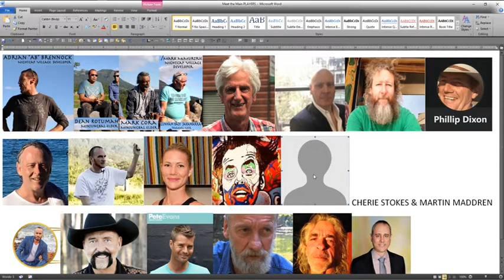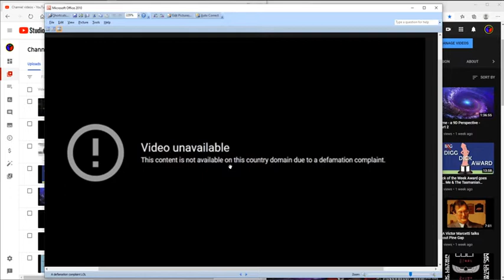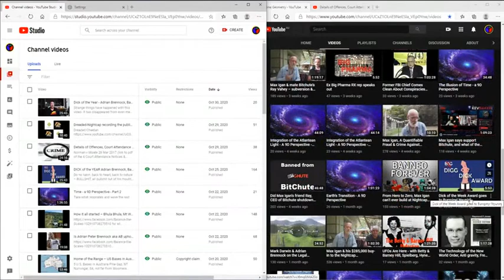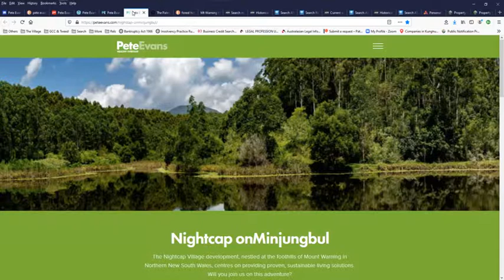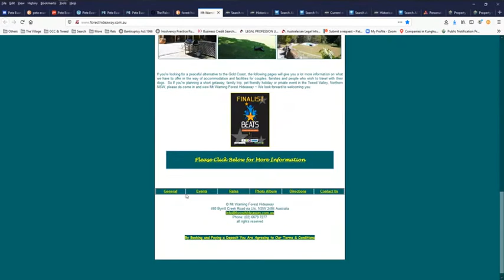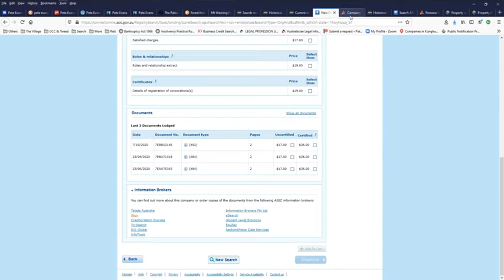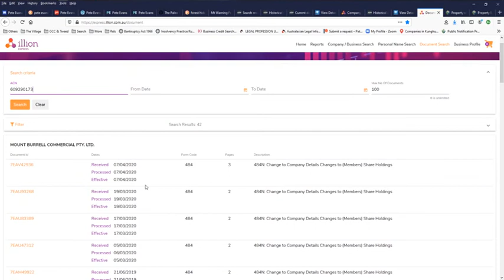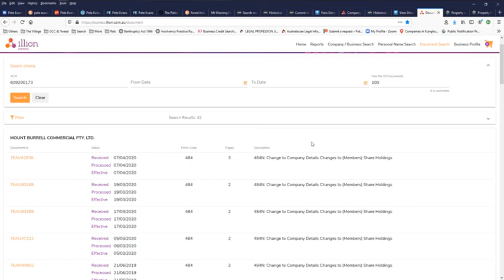Meet the main Nightcap PLAYERS & Pete Evans and the Failed Paleo Way